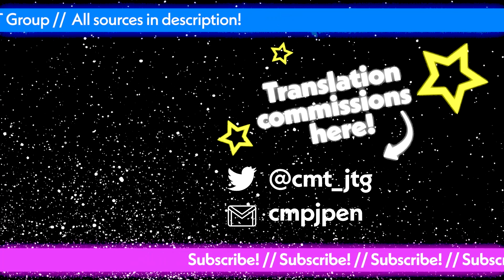Miko Lets us Listen to her Stomach Growls (ASMR) [ENG]